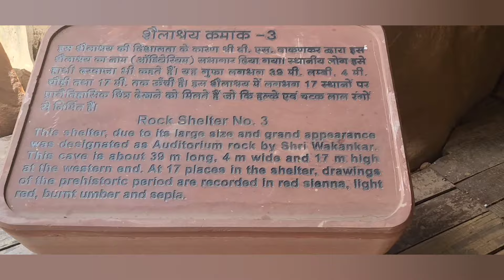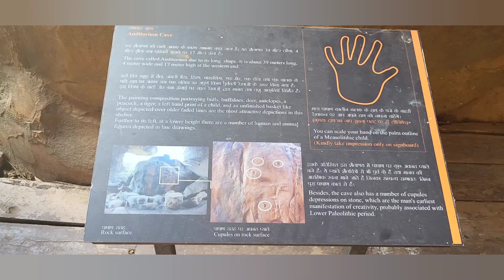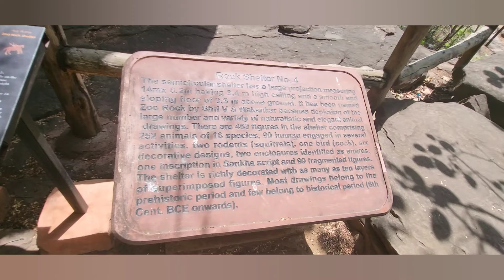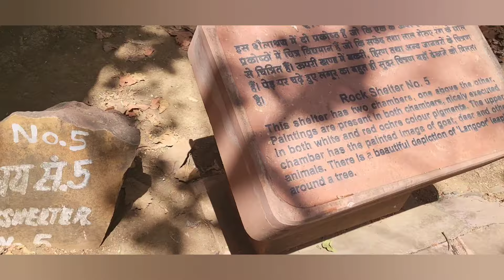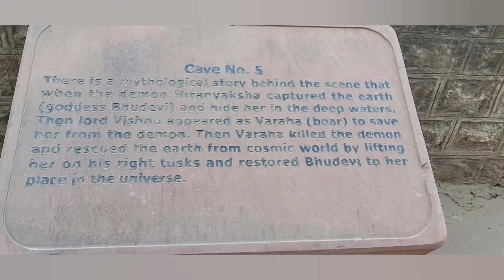madhya pradesh tour day 2 | భీంబెట్కా గుహలు,సాంచి స్థూపం, భోజ్‌పూర్ శివాలయం, ఉదయగిరి గుహలు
నర్మదా పుష్కరాలు మా యాత్ర 2వ రోజు భీంబెట్కా గుహలు,సాంచి స్థూపం, భోజ్‌పూర్ శివాలయం, ఉదయగిరి గుహలు

Madhya pradesh trip

day-1 : narmadapuram

Musician: @iksonmusic